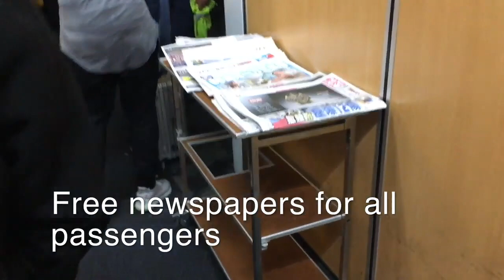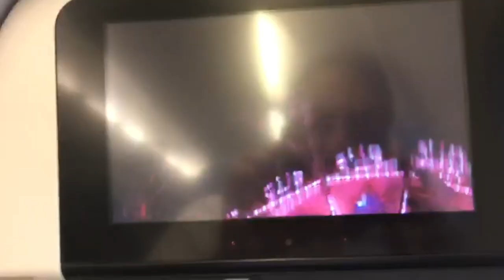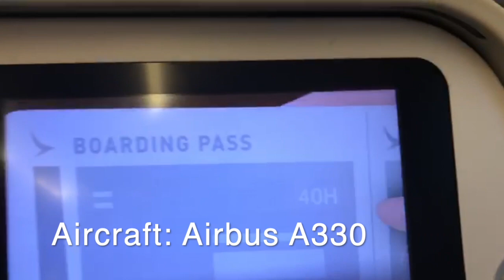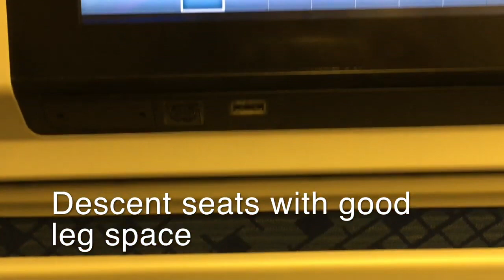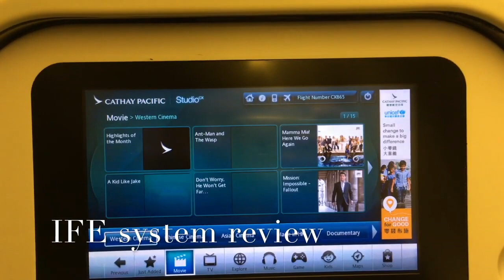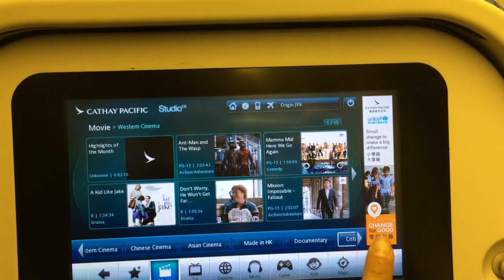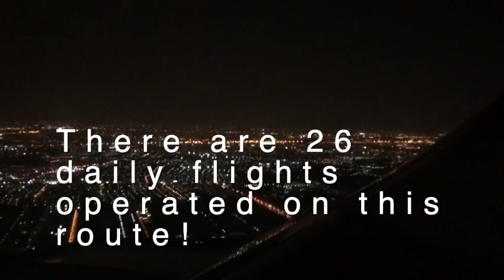Trip Report: Cathay Pacific Airbus A330 Hong Kong to Bangkok. HKG-BKK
HKG-BKK